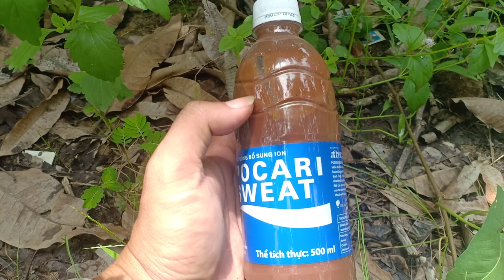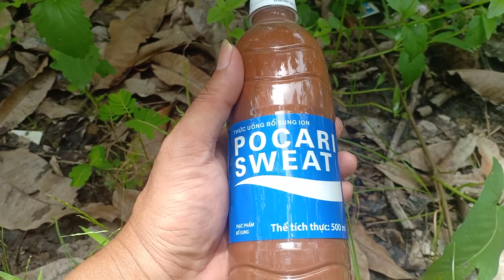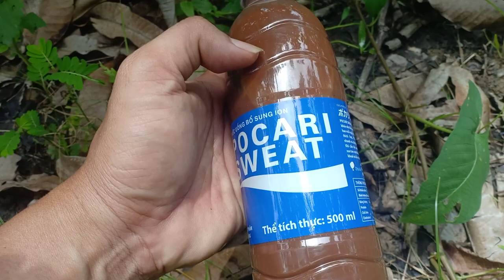Bổ sung dinh dưỡng Đạm Tôm cho xoài hoà lộc